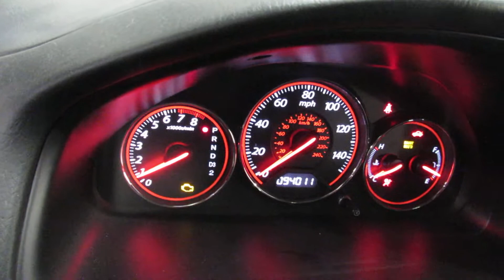Двигатель Honda для Civic 2001-2005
Описание двигателя Двигатель Honda для Civic 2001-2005
1.7Л. 16V 94081КМ. 2005Г. КОМПРЕССИЯ: 1Ц:12 2Ц:12 3Ц:12 4Ц:12 1.7 D17A2 ЕСТЬ ВИДЕО МОТОРА